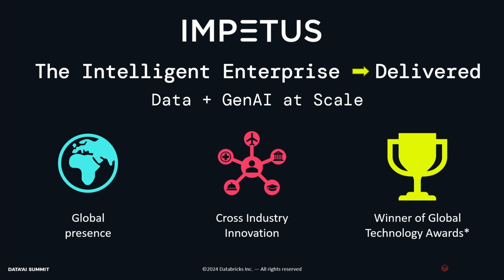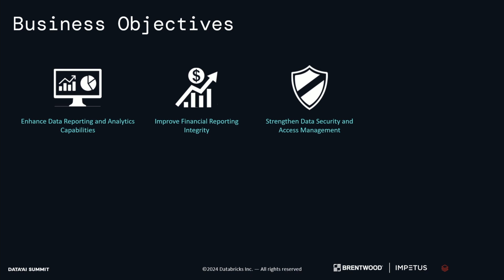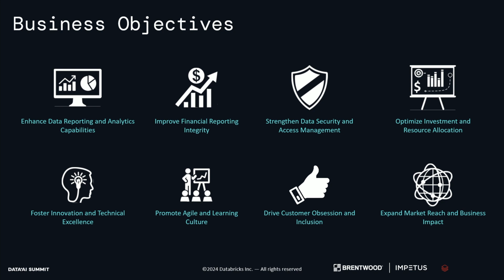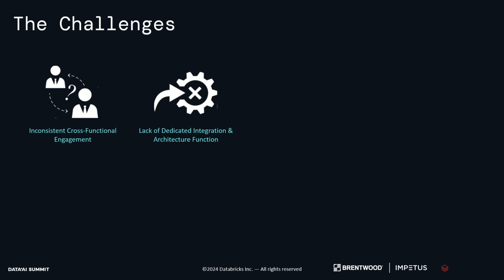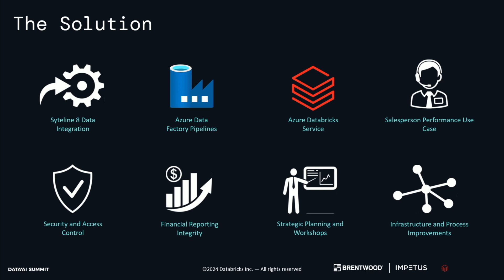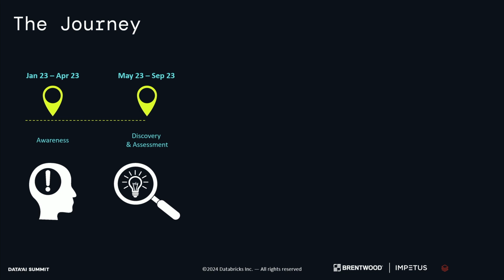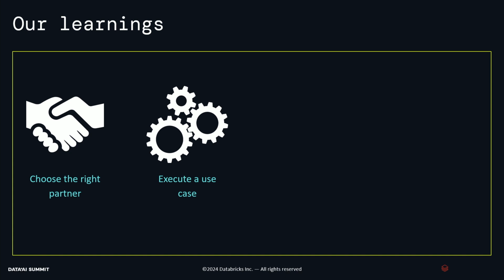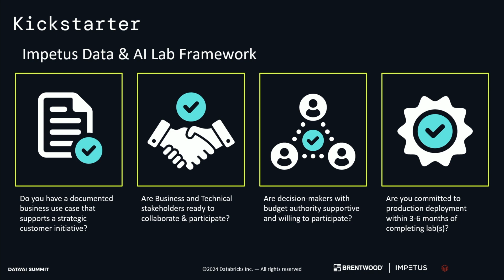Brentwood’s data renaissance: Advanced analytics with Databricks & Impetus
Watch this insightful breakout session to explore Brentwood Industries’ transformative journey in modernizing its data estate with Databricks and Impetus.

This session showcases the strategic solutions being implemented to enhance enterprise-wide governance, reduce operational expenses, and improve data quality and performance, including:

Building a comprehensive documentation repository Enhancing security and governance with SCIM and RBAC Optimizing data pipelines for improved performance Automating VM shutdown to reduce costs Establishing CI/CD for seamless deployment

Impetus Technologies helps enterprises solve the data, AI, and cloud puzzle by combining unmatched cloud and data engineering expertise.

To know more, visit: Impetus | Powering Data + GenAI at Scale